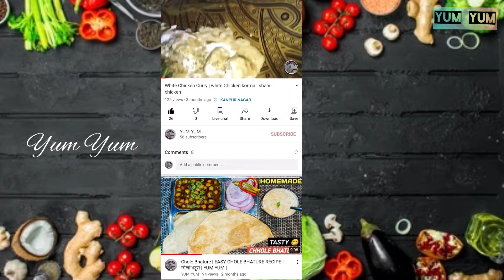Veg Aloo Tikki Burger | वेज आलू टिक्की बर्गर| Mcdonald style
Ingredients:
Potato - Boiled, Peeled & Grated - 1 3/4 cups (4-6 potatoes)
Frozen Peas - 1/4 cup
Poha - 1/4 cup
Fresh Coriander Leaves - 2 tbsp
Mint Leaves - 8-9
Yellow Chilli Powder - 1/2 tsp

Maida / Plain Flour - 6 tbsp
Water -  to make batter
Panko Bread Crumbs - 2 cups
Sauce - Eggless Mayonnaise - 4 tbsp
Tomato Ketchup - 2 tbsp
Paprika Powder - 1/2 tbsp
Oil - to deep fry
Butter - to toast buns

Onion Slices - 1
Vinegar - 1 tbsp
Water - to soak onions